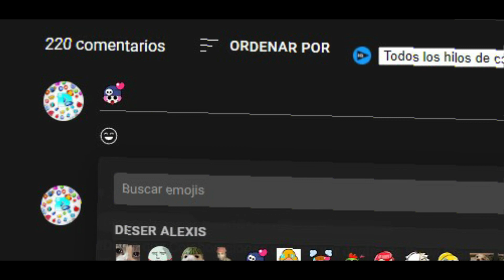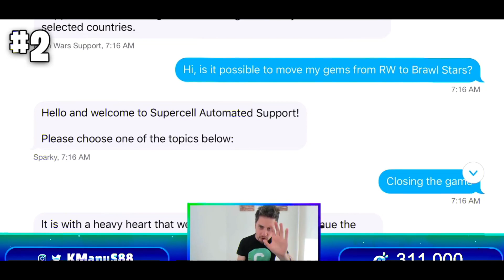Brawl Stars será ELIMINADO 😞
Brawl Stars será eliminado... es bait xd, ¿Qué pasaría si eliminan Brawl Stars?